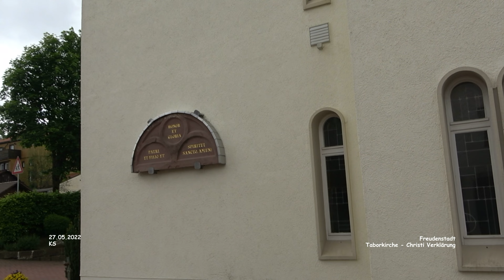Taborkirche - Christi Verklärung - Freudenstadt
Impressionen Freudenstadt -Landkreis Freudenstadt